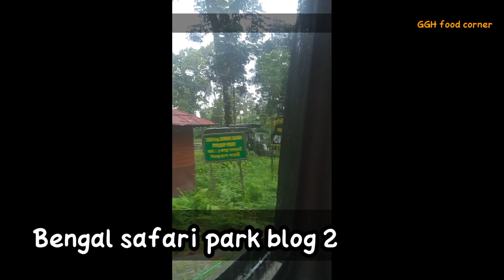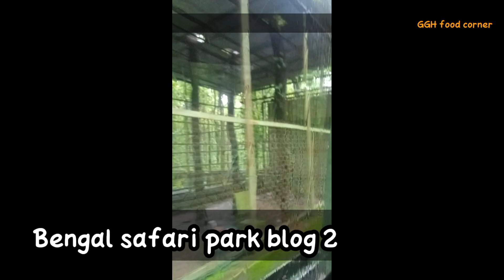Bengal Safari blog 2||Siliguri bengla safari||Bengal Safari park||GGH food corner